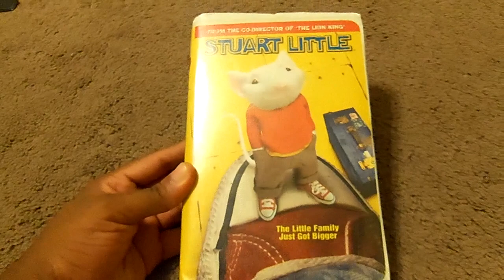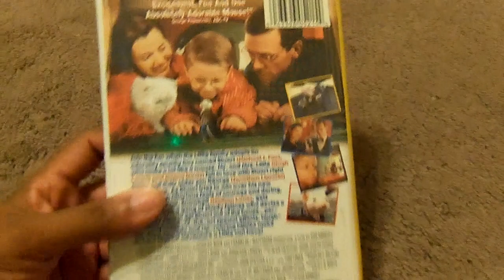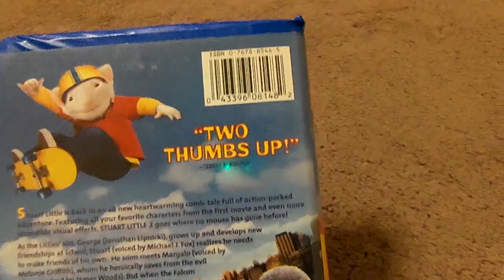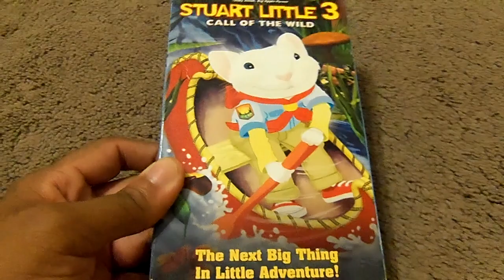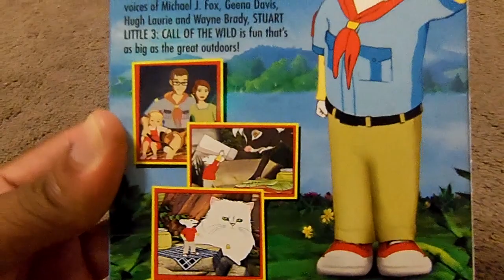Stuart Little Triple Feature VHS Review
Filmed On October 14 this time i'm reviewing stuart little triple feature on vhs awesome set with all three stuart little films enjoyed leave me a comment and subscribe follow me on facebook.